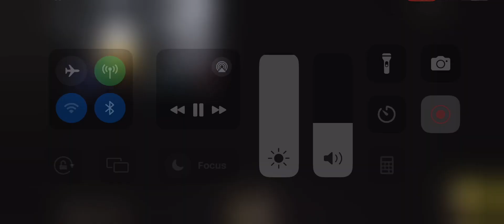Screech’s new Sound